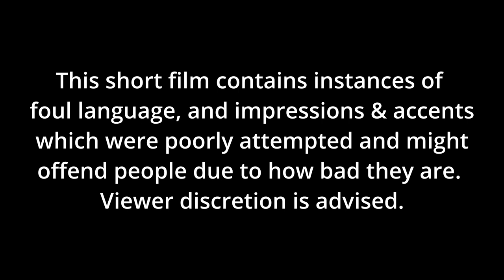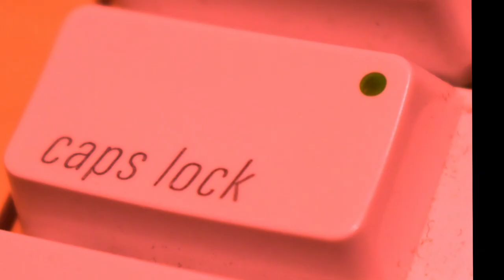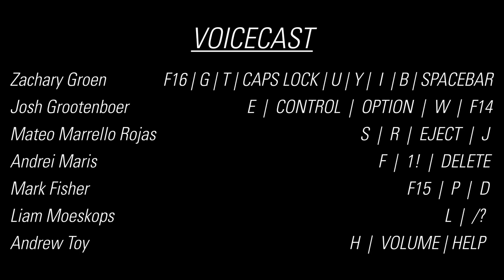Personali-Key — A Comedy Short Film (2023)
Logline: “Two keys take a break from the keyboard as they discuss the nature of their existence, as well as the sparse dispositions of the other keys.”

This is a still-image/stop action comedy short film that I made as one of my final projects during my first year at York University. This project is subtly a satire on the human perception of self-worth, criticizing both the people who believe they need to act high and mighty, and those who play along with this false idea that self-worth is dependent on the worth you have to others.